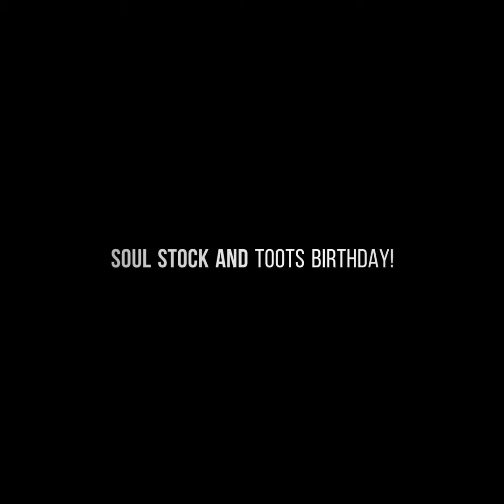Taking my niece to Soul Stock 2018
Taking my niece to soulstock 2018 and for her birthday first night of concerts Noah Cleveland!!